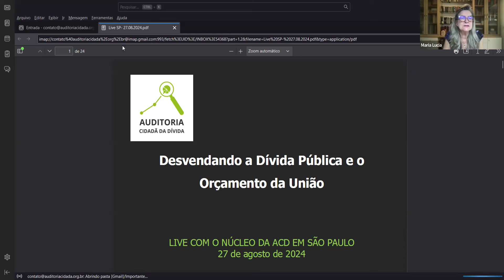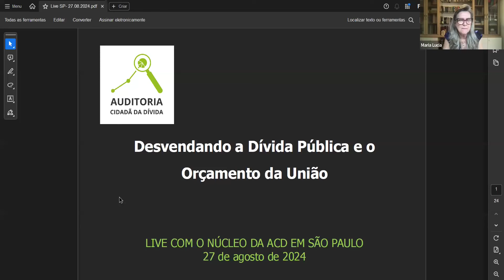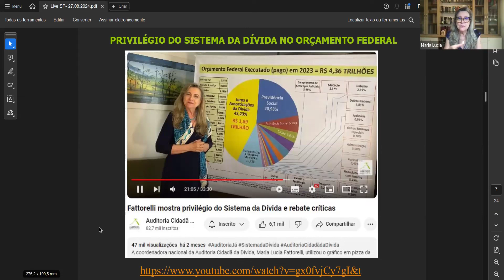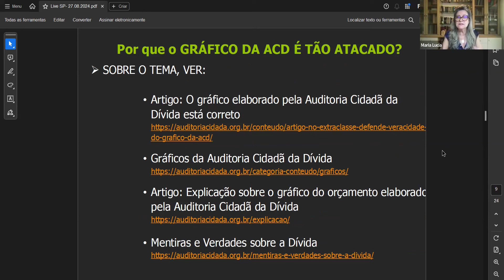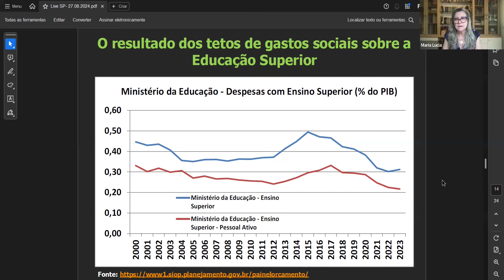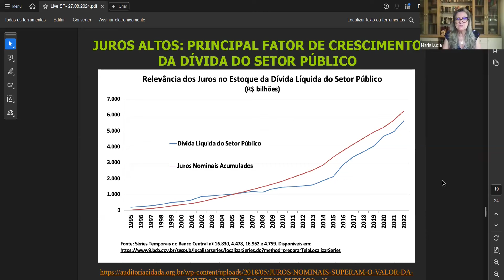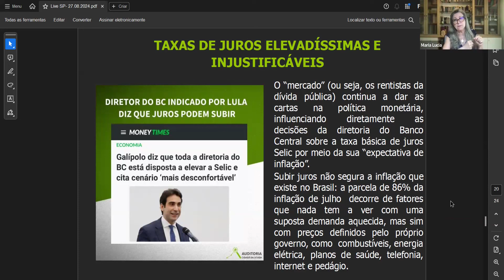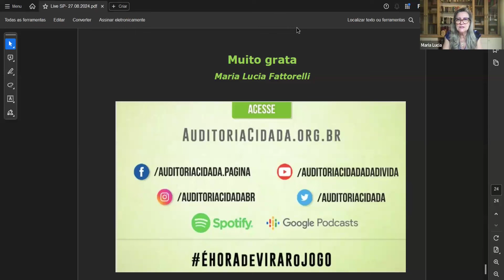Desvendando o orçamento da dívida pública e o orçamento da União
Em encontro organizado pelo Núcleo SP da Auditoria Cidadã da Dívida, a coordenadora nacional da ACD, Maria Lucia Fattorelli, falou sobre a composição do Orçamento Anual, o quanto ele é comprometido com o montante da dívida pública e o quanto dominar o tema é necessário para entender o sistema da dívida.